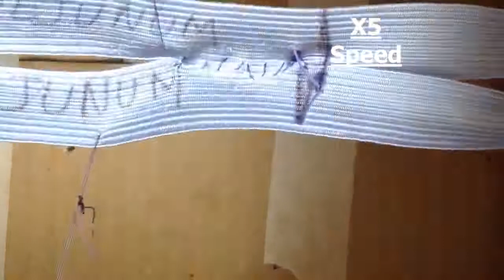Enterotomy closure 6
18/4/2020(x5)😜